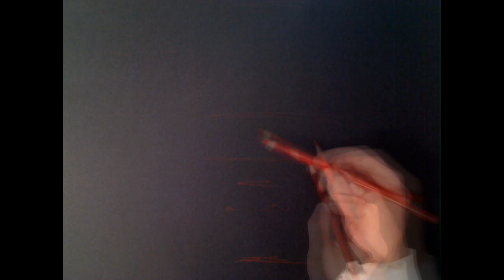Drawing Walter White from Breaking Bad - FREE Art Tutorials (link in desc)